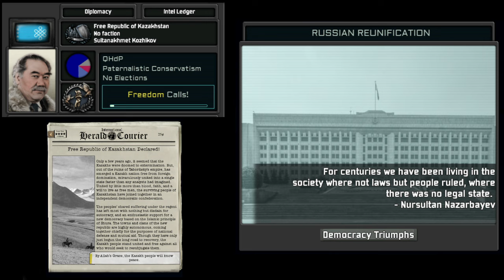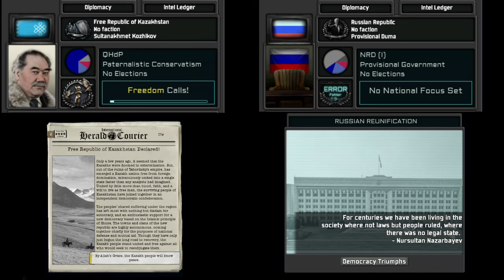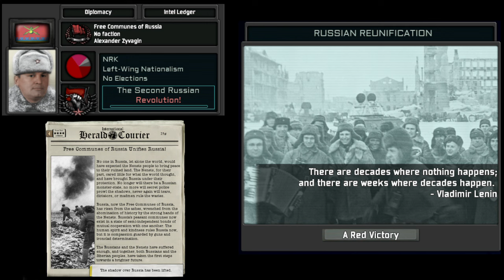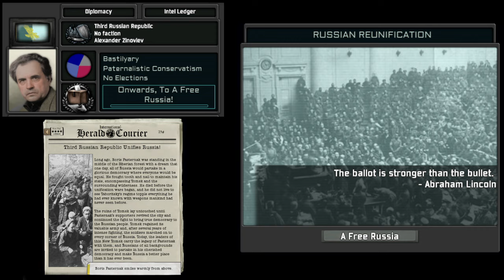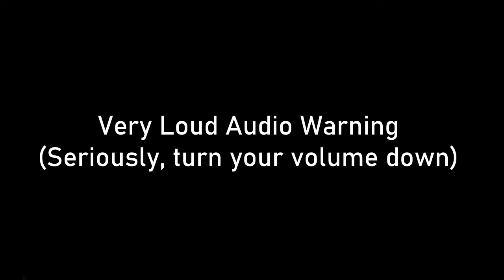TNO Post-Taboritsky Russian Reunification Custom Super Events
0:00 - United Soviet Liberation Front - Altuin
0:34 - Imperial Principalities Of Holy Russia - Talberg
1:10 - Holy Russian Redemption Authority - Larionov
1:43 - Christian Republic Of Russia - Pimen
2:18 - United Revolutionary State Of Russia - Pervukhin
3:13 - Purity Order Of Holy Russia - Evtukhovich
3:59 - Grand Confederation Of Eurasia - Mamsurov
4:41 - Russian Ultravisonary Soviet - Kardashev
5:05 - Russian Government Of National Vengeance - Lazarenko
5:49 - Free Republic Of Kazakhstan - Kozhikov
6:28 - Kingdom Of The Hellborn - Abandon
7:14 - Invincible Junta Of The Imperial Guard - Melkikh
7:52 - Free Communes Of Russia - Zyvagin
8:36 - Third Russian Republic - Zinoviev
9:04 - United Eurasian Republic - Baganov
10:00 - Kingdom Of The Rurikards - Boris I
10:23  - The Free Motherland - Taratuta
10:52 - All-Russian Liberation Vanguard - Mishurenko
11:36 - Russian Peoples' Empire - Alexei II
12:03 - Eurasian Pacification Government - Joint Council Of The Free Peoples
12:30 - Autonomous Soviets Of Eurasia - Kuklinski
13:10 - Eternal Regency Of Holy Russia - Dikiy
13:42 - Russian Restoration Government - Sobchak
14:28 - Government Of The Russian Admiralty -  Abramov
15:01 - Russian National Reconstruction Authority - Artamarov
15:51 - Purified State Of Kazakhstan - Gaiz
16:48 - Outro (Nothing Else To See Here)